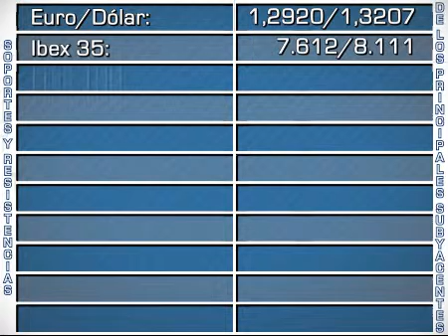Soportes y resistencias